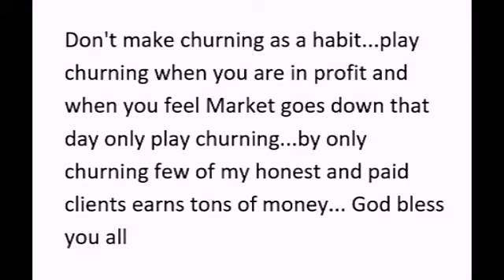Multibagger Stocks for Investment 2018 churning technique by Chandrakanta Das